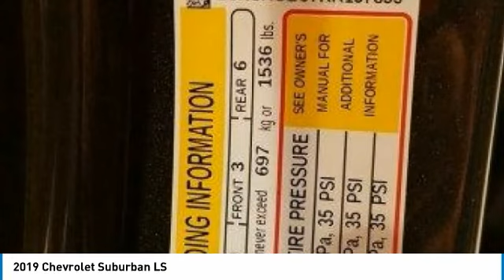2019 Chevrolet Suburban State College PA 205093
Stocker Chevrolet
701 Benner Pike

New Price!  2 876 off MSRP!LS Discounts include GM Finance Down Payment Assistance which requires financing through GM Financial  all customers may not qualify for this discount.